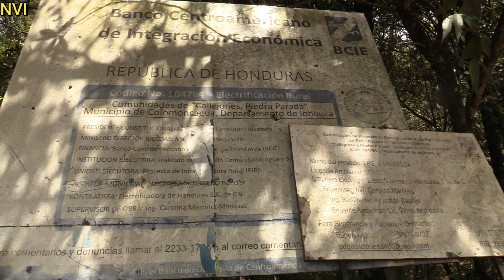Yendo donde Miguel Ángel a dejarle una Bendición en Callejones Colomoncagua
Si desea ayudar a Miguel Ángel puede comunicarse